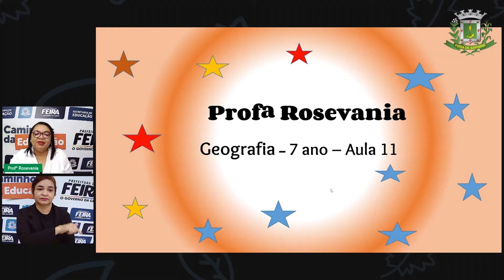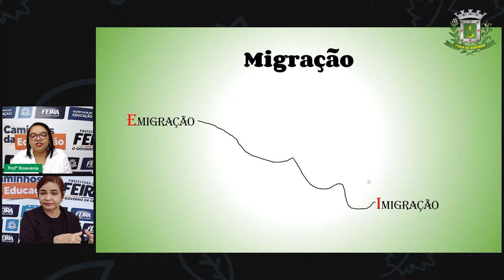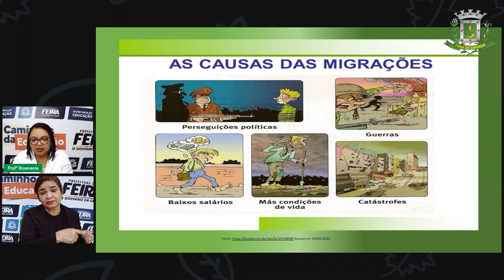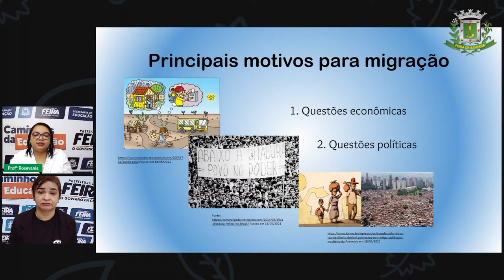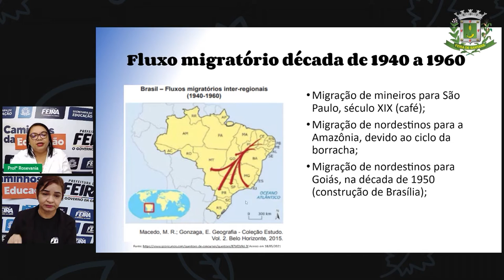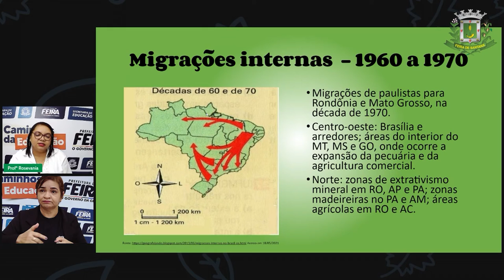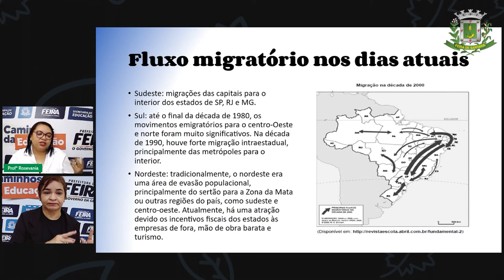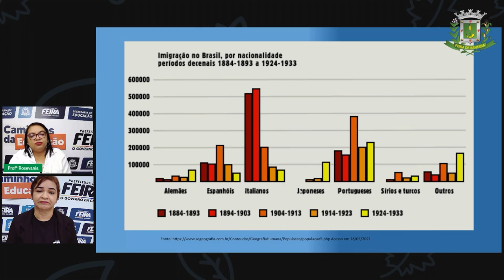7ºANO Aula 11 Geografia Migrações internas e externas Profª Rosevania Santos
Aula 11 7ºANO Geografia Migrações internas e externas Profª Rosevania Santos